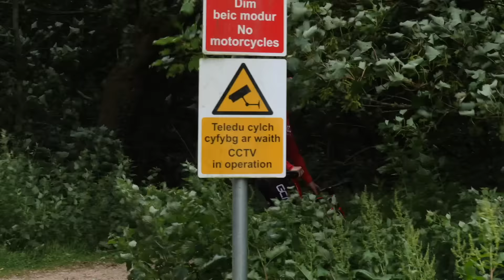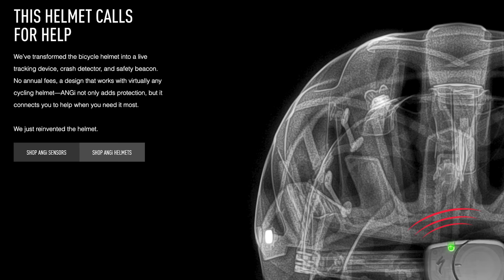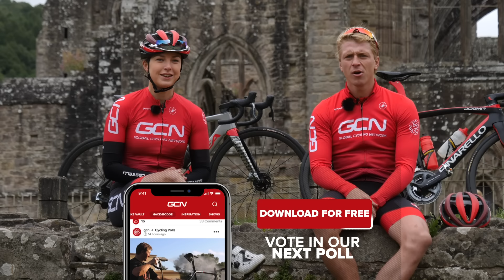How To Ride Your Bike Solo | GCN's Guide To Cycling On Your Own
Riding your bike in a group is great fun. You can chat to your cycling mates, shelter from the wind in the bunch, and maybe blag a free coffee at the cafe stop. But, despite all of these perks, there's nothing quite like riding solo. Going for a spin on your own is a great way to clear your head, decompress after a stressful day, or even smash intervals and make yourself fitter. In this video, Hank and Manon give you their top tips to make the most out of those solo rides!

Let us know how you feel about solo rides over on the GCN App:

Do you prefer riding solo or with a group?

If you'd like to contribute captions and video info in your language, here's the

Can't Forgive Myself (Instrumental Version) - Lvly
Getting Loose - Helmut Schenker
I Wish That I Was A Mad Man (Instrumental Version) - Staffan Carlen
Liability (Instrumental Version) - Tape Machines
Love of Mine (Instrumental Version) - Lvly
Pushing Away (Instrumental Version) - Mindme